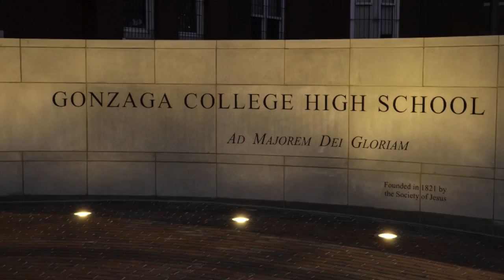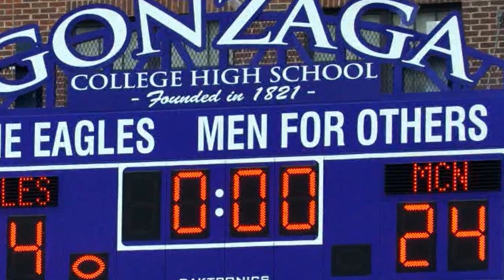Gonzaga Football - Coming Home (2016)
This video was featured at the Gonzaga Football "Convocation of Eagles" events during the fall of 2015.  Players share insight on what it feels like to be a member of not just the Gonzaga football family, but the Gonzaga family as a whole. In-game highlights are from the 2015 season opening win and first ever game on the new Eye Street Campus over Calvert Hall (28-7), from the win over McKinley Tech (58-0) on a Friday afternoon, from the 4th consecutive win over Georgetown Prep (28-0) in the Jesuit Gridiron Classic, and from the Homecoming victory over McNamara (34-24) to open WCAC play.  Pre and post game images and video especially highlight the spirit of Gonzaga and the brand new Eye Street Campus in the heart of Washington, DC.